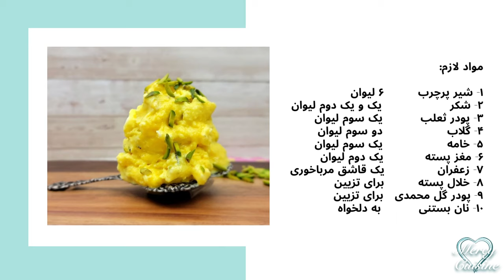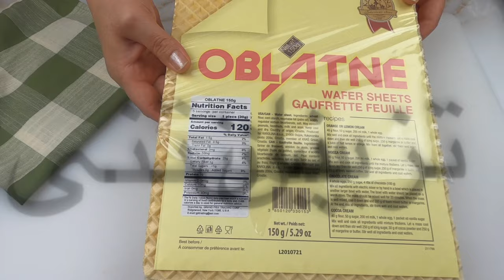طرز تهیه بستنی اکبر مشتی؛ اولین بستنی سنتی زعفرانی ایران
هشتاد سال پیش وقتی «اکبر جعفری» برای پیدا کردن کار و یک زندگی بهتر پایش را به تهران گذاشت، هیچ‌کس فکر نمی‌کرد مرد جوان ملایری روزی تبدیل به یکی از مشهورترین آدم‌های پایتخت شود. اولین بستنی‌ساز ایرانی توانست بستنی، این خوراکی تازه فرنگی را آن‌قدر بومی کند که آوازه‌ بستنی‌هایش حتی به کشورهای دور برود و بستنی سنتی زعفرانی را تا ابد به نام خودش ثبت کند تا هوادارانش را از هر جای پایتخت برای خوردن یک بستنی به در مغازه‌اش بکشاند.‌ نام اصلی اکبرمشتی «اکبر جعفری» است. آن زمان رضاشاه چند نفر را برای یادگرفتن غذاها و خوراکی‌های فرنگی به خارج از کشور می‌فرستد که فردی به نام «محمد ریش» هم با آنها می‌رود و آنجا بستنی‌سازی یاد می‌گیرد. محمدریش وقتی برمی‌گردد این فن را به اکبرمشتی یاد می‌دهد و چون اکبرمشتی خیلی کاری و زحمتکش بوده، با هم در محله خیابان ری در سال ۱۳۲۰ یک بستنی‌فروشی راه می‌اندازند؛ اما محمد ریش خودش بعد دو سال کنار می‌کشد و نام اکبرمشتی روی بستنی‌فروشی می‌ماند.
به نقل از همشهری آنلاین

مواد لازم برای ۲ کیلو بستنی:
۱- شیر پرچرب  ۶ پیمانه اندازه گیری
۲- شکر           یک پیمانه اندازه گیری
۳- ثعلب         یک پیمانه لیوان اندازه گیری
۴- گلاب          یک دوم پیمانه اندازه گیری
۶- خامه          یک سوم پیمانه اندازه گیری
۷- زعفران        یک قاشق مرباخوری
۸- پسته و خلال پسته به دلخواه
۹- پودر گل محمدی    به دلخواه
۱۰- نان بستنی
مراحل کار:
► مرحله اول
یک قابلمه مناسب بردارید و شیر را خوب بجوشانید. وقتی شیر خوب قل زد و جوشید باید دست به کار اضافه کردن مواد شوید.
► مرحله دوم
ثعلب و شکر را به شیر در حال جوشیدن، اضافه کنید و خوب هم بزنید . حواستان باشد شیر را از روی حرارت برندارید، همین‌طور که ثعلب و شکر را می‌ریزید در شیر، با یک دست دیگر خوب شیر را هم بزنید تا شکر و ثعلب در شیر حل شوند. بعد که خوب هم زدید شعله را خاموش کنید.
► مرحله سوم
 ‌باید شیر را به حال خودش رها کنید تا خوب سرد شود.
حالا باید زعفران و گلاب را به شیر اضافه کنید و خوب هم بزنید. بعد مواد را به یک کاسه فلزی منتقل کنید و بذارید داخل فریزر تا شیر خودش را بگیرد.
► مرحله چهارم
در این مرحله هر یک ساعت باید شیر را از فریزر دربیارید و خوب هم بزنید و دوباره بگذارید سرجایش. این کار را باید ۴ - ۵ بار انجام بدهید.
► مرحله پنجم
خامه را روی سینی و خوب پخش کنید و بگذارید داخل فریزر تا خوب یخ بزند. وقتی خامه یخ زد آن را از سینی جدا و خردش کنید، بعد بریزید توی بستنی و با قاشق چوبی هم بزنید و دوباره بستنی را بگذارید در فریزر.